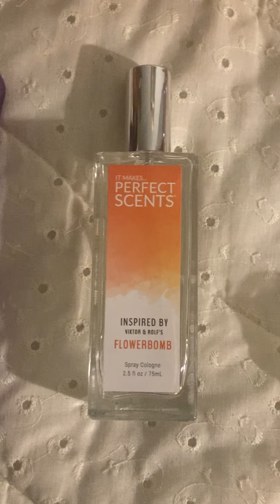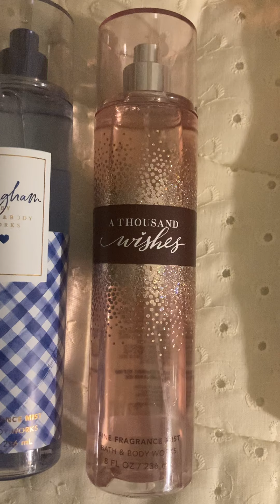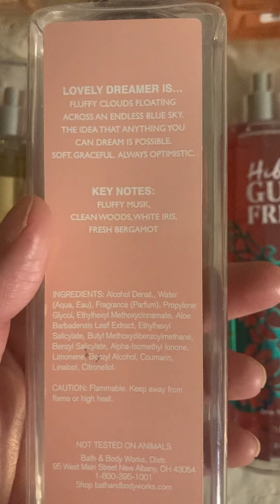Favorite Fragrances out of my collection